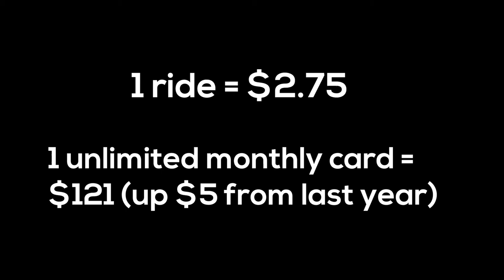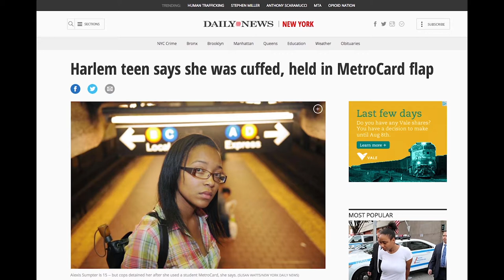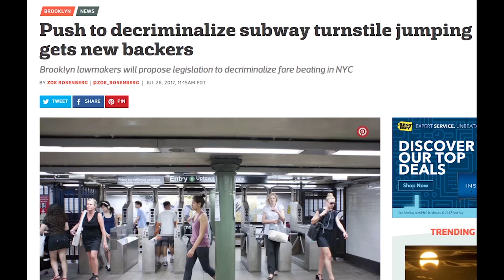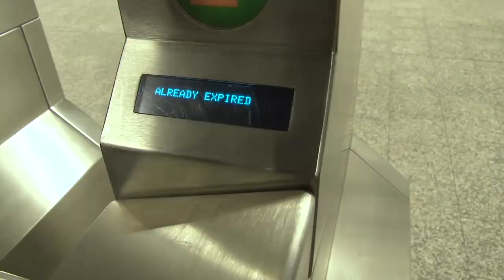Swipe It Forward